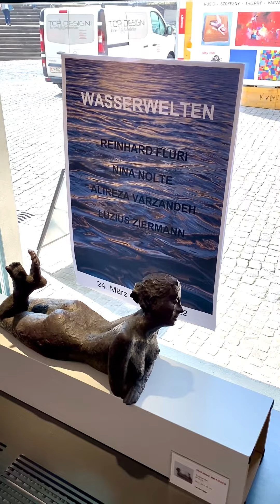WASSERWELTEN, Galerie Reitz - Zürich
Gallery Reitz in Zurich/ Switzerland exhibits three artists who have the element "water" as subject.

WASSERWELTEN
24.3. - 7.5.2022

Reinhard Fluri
Nina Nolte
Luzius Ziermann

The show is a must to visit!

Gallery Reitz, St. Peterhofstatt 10, 8001 Zurich, Switzerland

NINA NOLTE ARTSOLUTIONS
Panorama 187
29603 Marbella